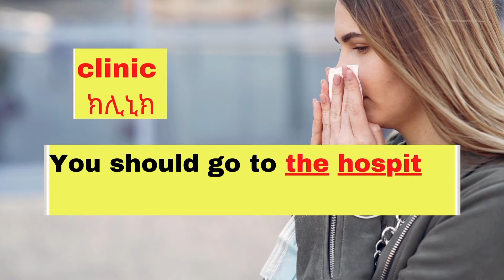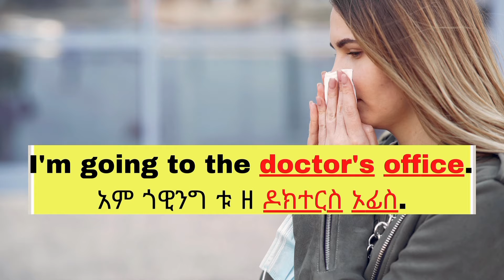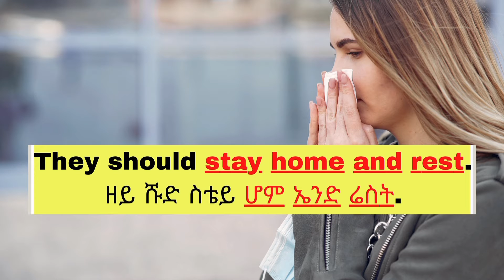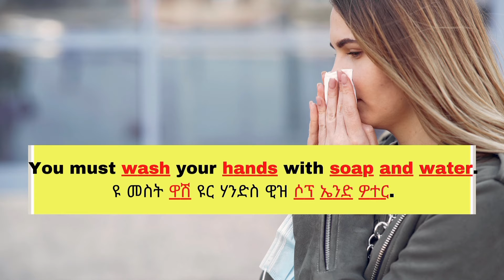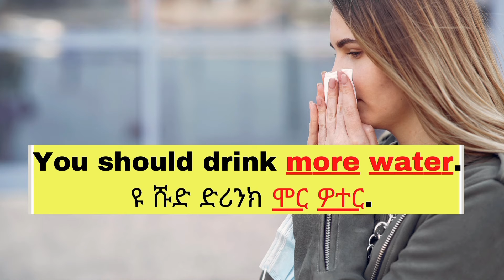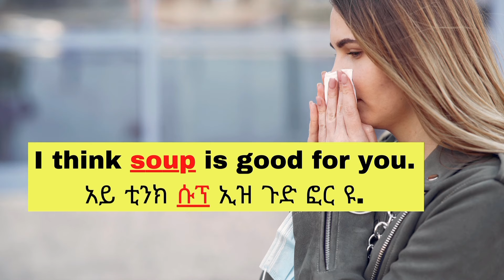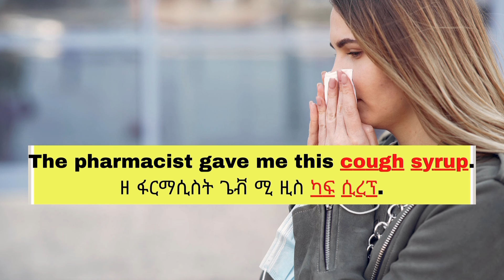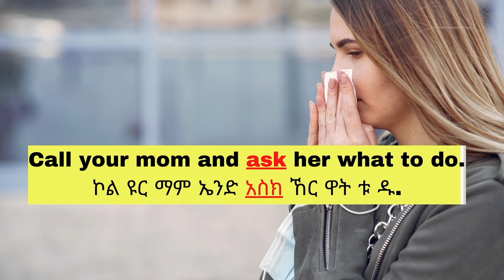በእንግሊዘኛ ቋንቋ ሲያመን ምን ማድረግ እንዳለብን እናውራ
እንግሊዘኛ ቋንቋ ለመናገር ይህ ቪዲዮ ይረዳችኋል። ይህን ቪዲዮ ከተመለከታችሁ በኋላ በህመም ወቅት ምን ማድረግ እንዳለባችሁ ለማውራት ትችላላቹ።